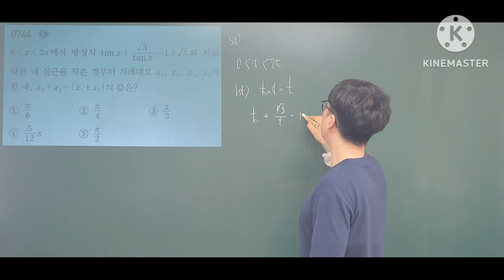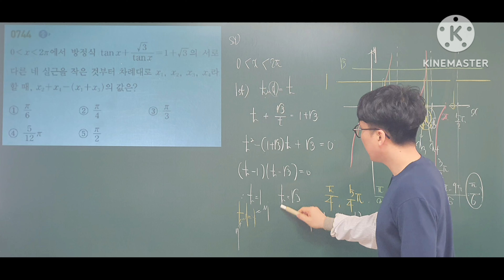쎈수학1 744